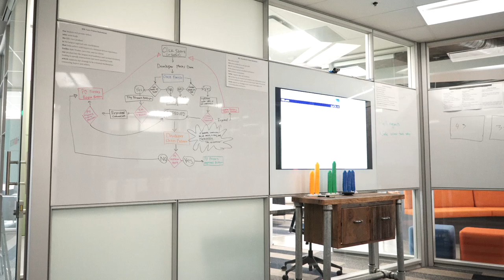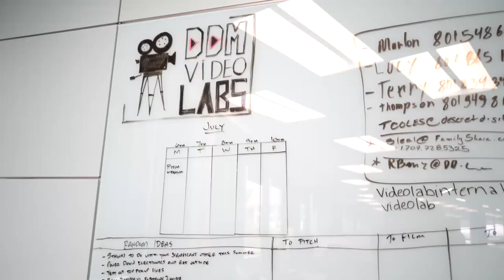Deseret Digital Media Case Study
Tech company makes space and proves value for money.

Deseret Digital Media is a high-tech company owned by the Church of Latter-day Saints. Even with page views and site visits rivaling those of MSNBC and the Huffington Post, they still have to work hard to attract the best talent in the business. DDM decided to let their new workspace do a lot of the talking.